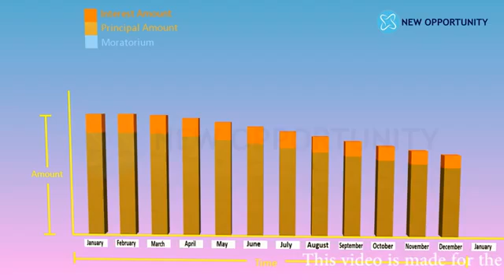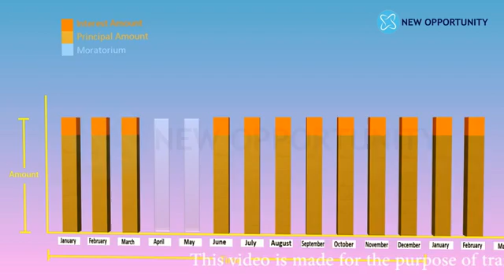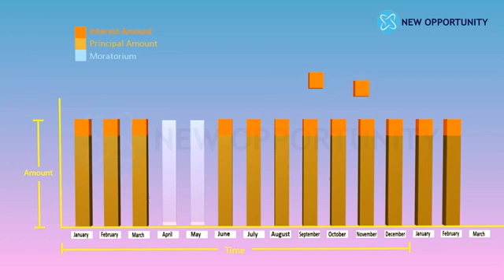Loan ki chhut aur RBI dwara Kuchh Kuchh time time.......2020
Aap kis Ras loan liye hain kis Se Dena Hai banko Apne Apne Bank ko aur kuchh coronavirus ke avadhi Mein chhut Diya gaya hai.